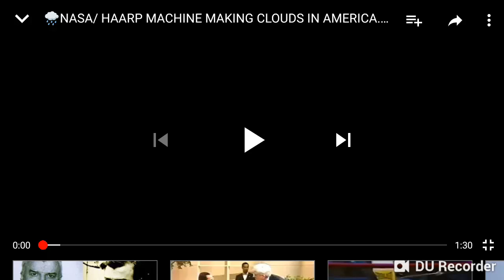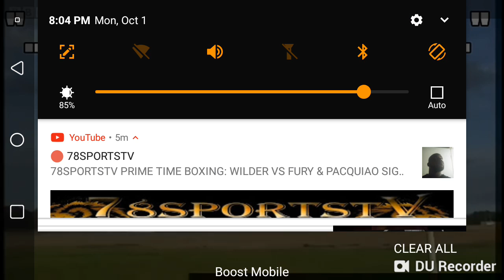Esau is playing god (ATL Mahar)